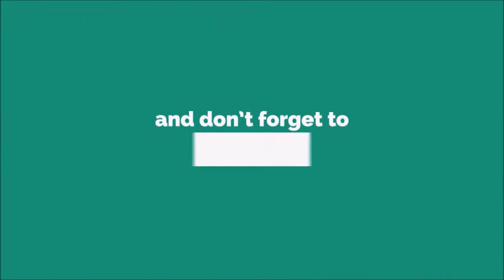Navi Dad Ringtone [With Free Download Link]